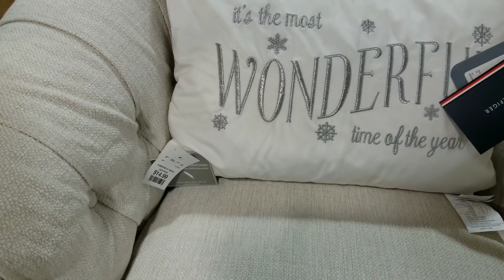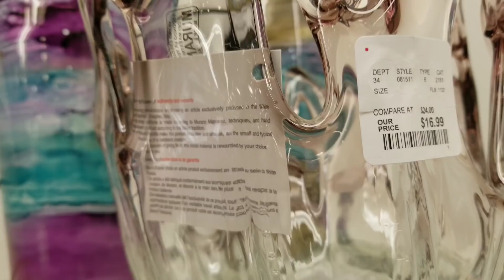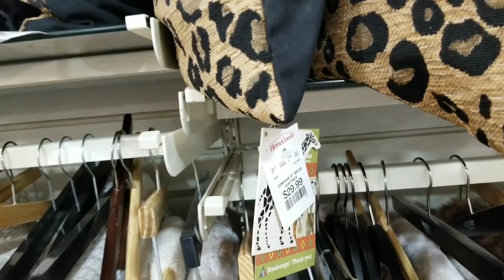HOMEGOODS AFTER CHRISTMAS | SO MUCH TO SEE | SHOP WITH ME!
Went to shop yesterday to see what was new in Homegoods,  and OMG! They had so much in store and they were putting lots of new things up and they also had 50% off their Christmas decor pieces. l bought lots of pieces that l will be sharing with you guys in a Haul soon.